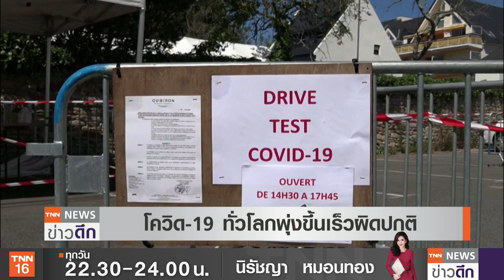โควิด-19 ลาม "คุกศรีลังกา" นักโทษผวาก่อจลาจล | TNN ข่าวดึก | 30 พ.ย. 63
เกิดเหตุจลาจลขึ้นในเรือนจำประเทศศรีลังกา หลังนักโทษหวั่นสถานการณ์โควิด -19 ที่พบในเรือนจำมีผู้ติดเชื้อราว 1,000 คน ซึ่งเหตุจลาจลนี้ทำให้มีผู้เสียชีวิตแล้ว 8 ราย บาดเจ็บกว่า 50 คน ขณะที่สถานกาณ์โควิด -19 ทั่วโลก ตัวเลขผู้ป่วยทวีเพิ่มสูงขึ้นอย่างรวดเร็ว